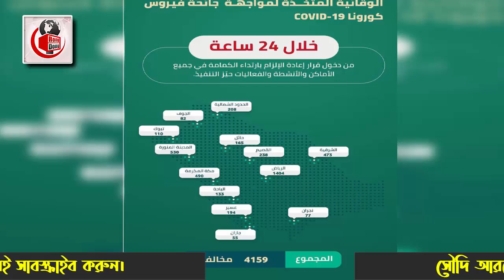সৌদির অবস্থা ১ দিনে খারাপ হয়ে গেছে । পুরো সৌদি জুরে চলছে গনহারে জরিমানা।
আজকের এবারের খবরের আলোচনায় রয়েছে সৌদির অবস্থা ১ দিনে খারাপ হয়ে গেছে । পুরো সৌদি জুরে চলছে গনহারে জরিমানা সেই বিষয় নিয়ে  বিস্তারিত । পুরো ভিডিওটি দেখে বিস্তারিত জেনে নেবার অনুরোধ থাকলো।